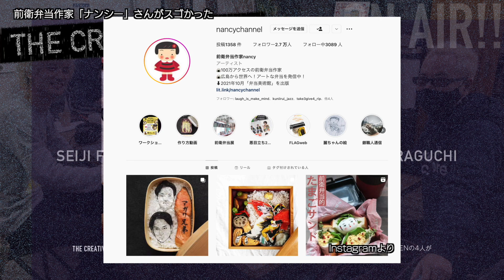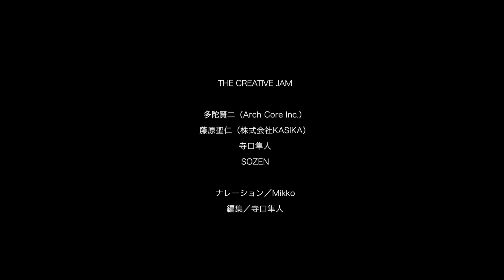「オンライン会議はZoomかGoogle Meetか問題」「昔流行っていたドット絵が再燃してる件」他 🎙THE CREATIVE JAM! ♯60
今回は「オンライン会議はZoomかGoogle Meetか問題」「昔流行っていたドット絵が再燃してる件」他でお送りしています。
話してほしいテーマなどあれば、コメントにください。

パーソナリティ：タダケンジ（Arch Core Inc.）、フジハラセイジ（(株)KASIKA）、テラグチハヤト（画家・クリエイター）SOZEN（音楽家・クリエイター）
音源編集：SOZEN
ナレーション：Mikko

‹INDEX›
0:00　第2回 CREA/Me オンライン懇親会のご報告
3:24　オンライン会議は「Zoom」か「Google Meet」か問題
12:33　前衛弁当作家「ナンシー」さんがスゴかった
14:31　最近、昔流行っていたドット絵が再燃してる件
18:28　来年はオンラインサロンでイベントをやりたい
25:19　整う時間について考える

★THE CREATIVE JAMの収録に参加しませんか？
THE CREATIVE JAMは、オンラインサロン「CREA/Me(クリーム)」のメンバーなら誰でも参加できます。自分の仕事の紹介や告知などOK！
オンラインサロン「CREA/Me(クリーム)」についてはこちら

THE CREATIVE JAMのプレイリストはこちら

タダケンジ（Arch Core Inc.）のHPはこちら

フジハラセイジ（株式会社KASIKA）のHPはこちら